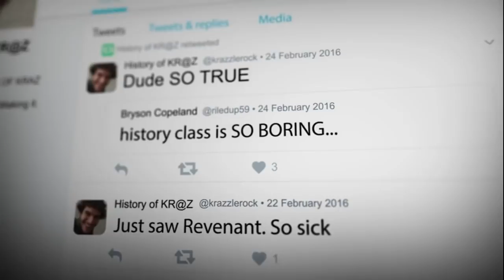Best of Mr. Kraz Season 1 of American Vandal from Netflix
Best of Mr. Kraz from Season one of the Netflix original show American Vandal